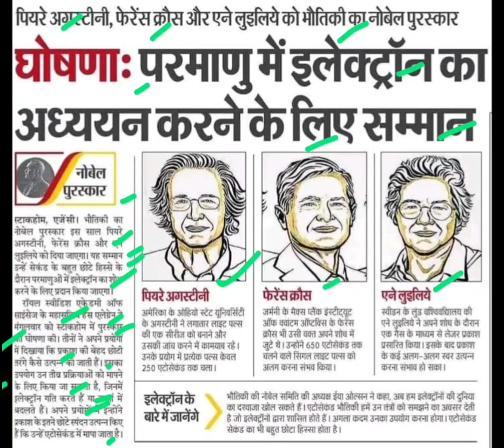भौतिकी में तीन वैज्ञानिकों को नोबेल पुरस्कार,Nobel Prize 2023 in physics,nobel 2023,physics nobel